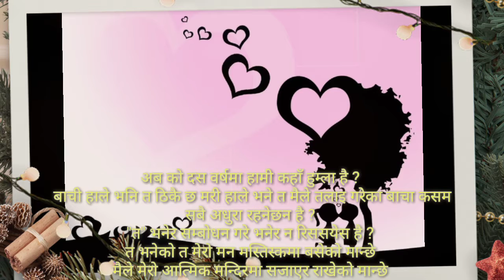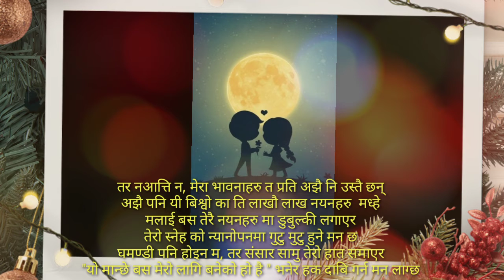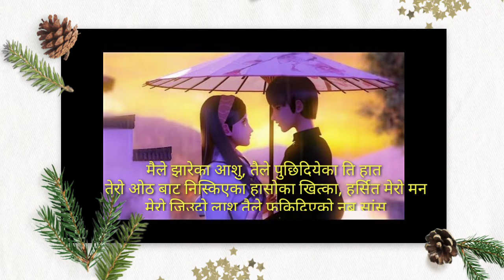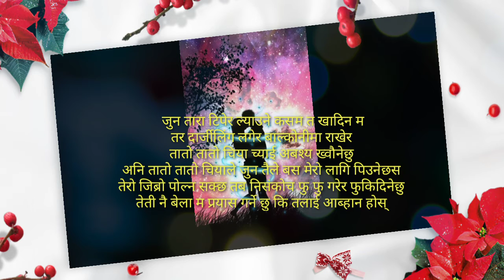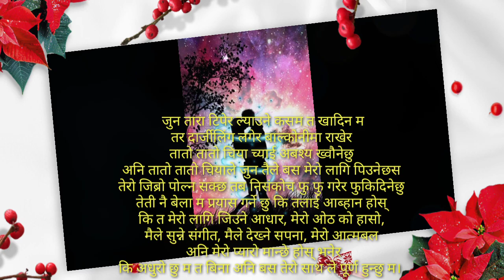दार्जिलिङ अनि त | Darjeeling Ani ta | A poem For him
Motivational Video |  प्रेरणादायी भनाइहरू | लाइफ changing Video | Best Quotes |

🔶Nepali Mic 🔶is a YouTube channel,where you will find videos on :
↪️ Nepali Quotes
↪️Motivational Videos

©Our Video Content is allowed on a condition that we are provided due credits. In case of the violation of the above Condition,we may Perdue legal copyright.

Author - Kripa Wagle
Editor - Rohit Gupta